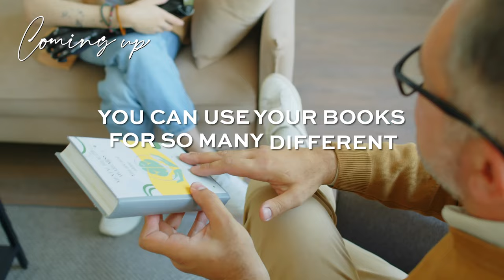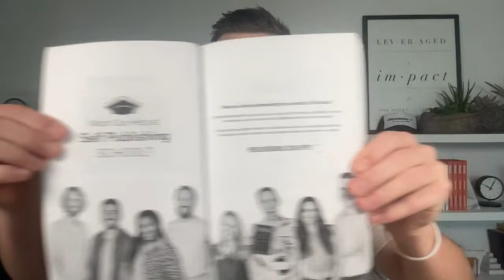The Secret To Getting More Business Than Ever In 2024 | Chandler Bolt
Is publishing a book the next chapter for your business?! to save a seat for Chandler’s upcoming free class, “How to Launch Your Book to Bestseller Status in 3 Easy Steps”!

Contrary to what you may think, writing a book doesn’t have to take years, you don’t have to have a fancy publishing deal, and it’s not a waste of time…

In fact, the passive income you can generate and the credibility you’ll gain in the eyes of your readers and potential customers will prove that your words can become a driving force behind your empire!

Imagine turning your expertise, experiences, and insights into a tangible masterpiece that not only positions you as an authority but propels your business to new heights. My guest today, Chandler Bolt, is not just an author but a strategic entrepreneur who has harnessed the transformative power of self-publishing to amplify his brand, reach, and revenue… and he’s teaching YOU how to do the same.

In this episode, Chandler is pulling back the curtain on how self-publishing a book can be your ticket to business expansion. If becoming an author is on your vision board this year, be sure to head to unlock the key steps to becoming a published author in 2024!

Your home might be worth more than you think.